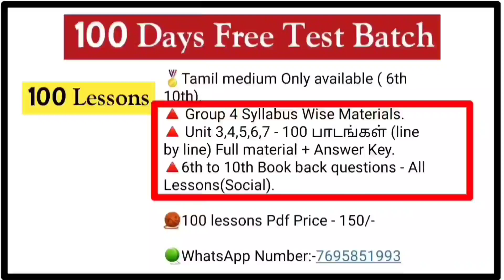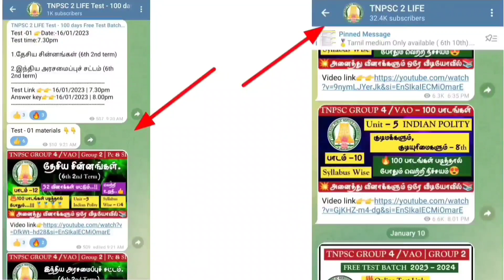♨️Test -06🏅Test Link🏅100 Days Free Test Batch 2023 - 2024✨TNPSC Group 4 / VAO🥳Group 2,1 | Pc & SI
Test -06  (Test time:7.30pm)

💥100 Lessons Materials:- 👇👇👇

🏅Tamil medium Only available (6th to 10th).
🔺 Group 4 Syllabus Wise Materials.
🔺 Unit 3,4,5,6,7 - 100 பாடங்கள் + Answer Key.
🔺6th to 10th Book back questions - All Lessons(Social).

🏅100 lessons Pdf Price -150/-

🧶Unga name solli..100 lessons pdf nu Text pannunga... Details soldrom... 👍

🍓Category :- Education
☀tnpsc life,
☀tnpsc preparation,
☀tnpsc group 4 exam date 2023,
☀tnpsc maths,
☀tnpsc latest news,
☀tnpsc exam,
☀tnpsc academy,
☀tnpsc aptitude,
☀tnpsc achievers,
☀tnpsc buddies,
☀tnpsc books,
☀tnpsc beginners,
☀tnpsc channel,
☀tnpsc coaching,